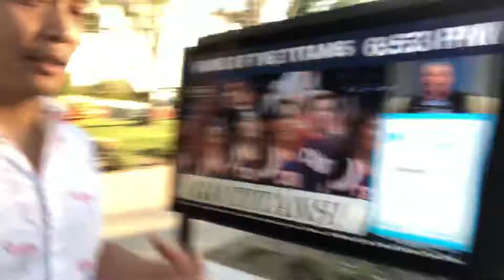French class with Hiro & Ryu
il est temps de courir
FRENCH CLASS